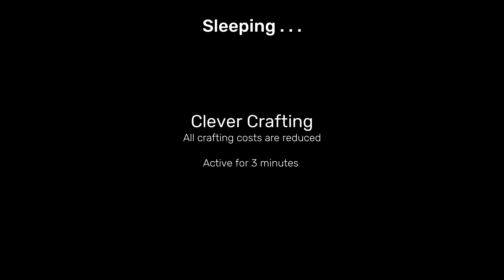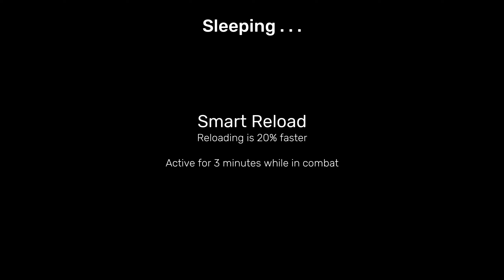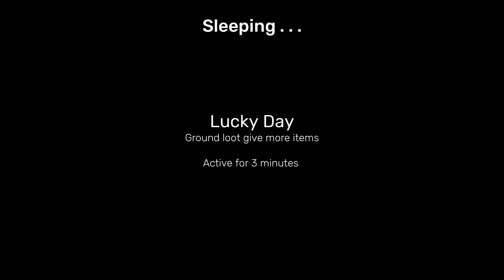Dead Alone - FULL GAME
Dead Alone is an intense first-person survival shooter set in a dangerous apocalyptic cityscape. In this desolate landscape, your precision in shooting and meticulous resource management will be the key to survival.